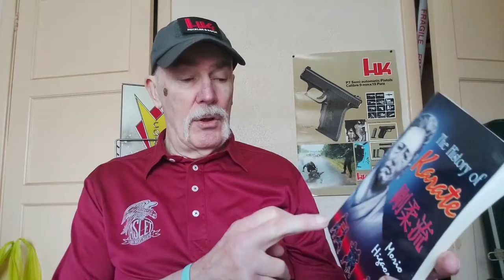History of Goju ryu Karate review